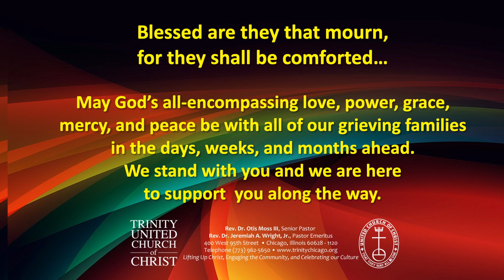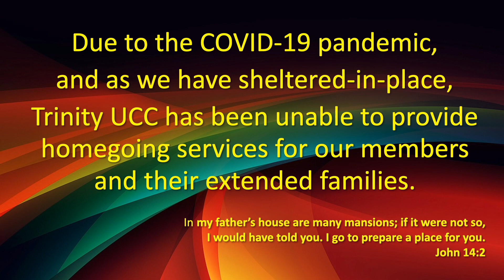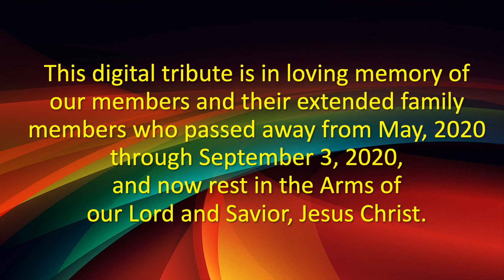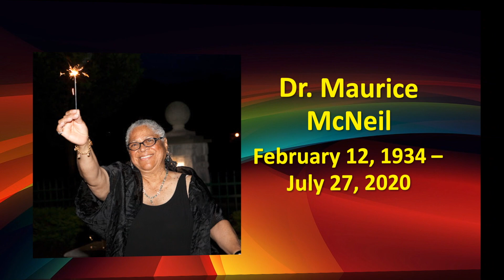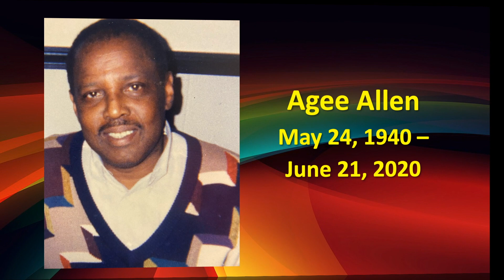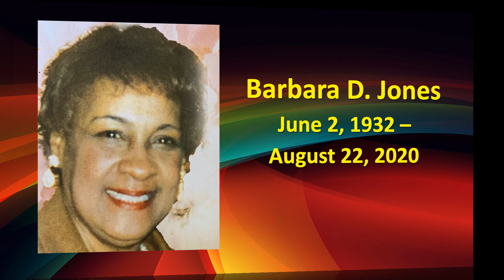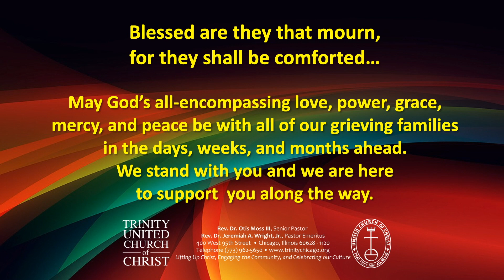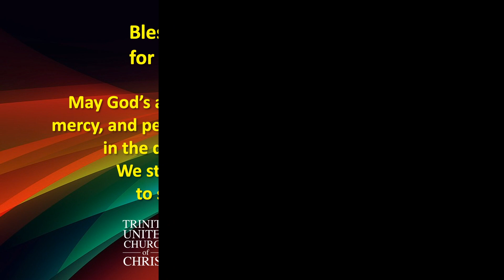TUCC Virtual Digital Memorial 9-2020